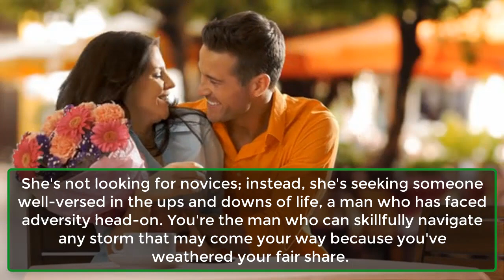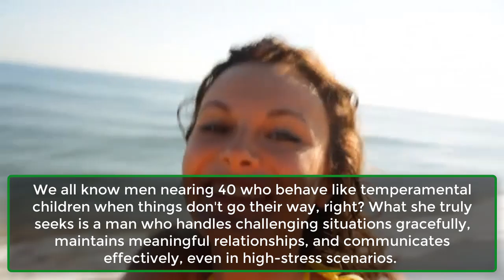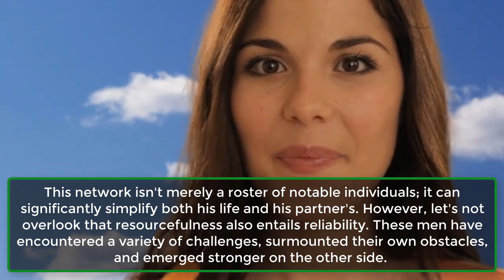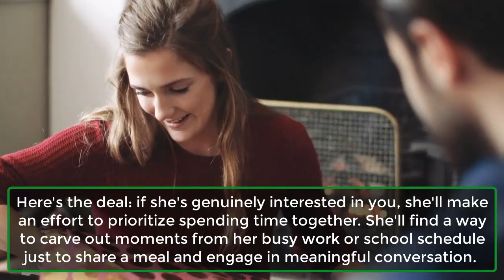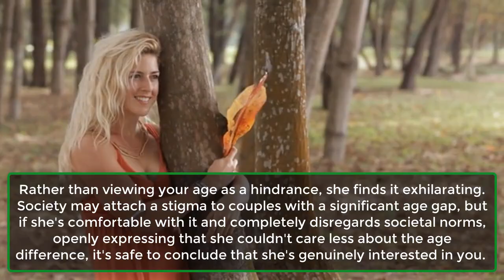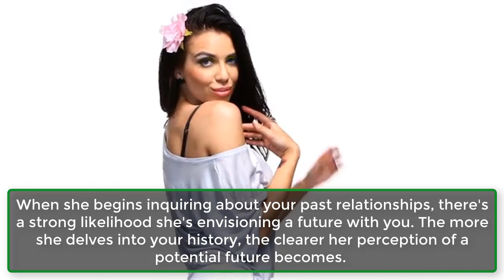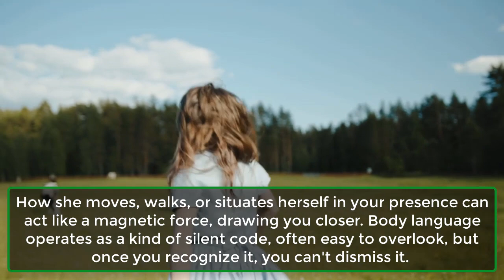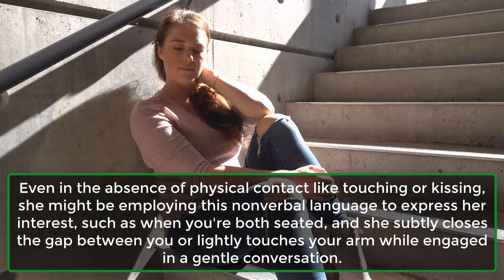How To Tell If A Younger Woman Likes Older Men | Human Relationship Psychology Facts | Awesome Facts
Unlocking the Signs: How To Tell If a Younger Woman Likes Older Men
Are you an older gentleman who's wondering if a younger woman is interested in you? 🧐 Join us in this intriguing video as we delve into the subtle yet telltale signs that may reveal a younger woman's attraction to older men. Whether you're navigating the dating scene or simply curious about human psychology, this video will provide you with valuable insights.

In this comprehensive guide, we'll discuss body language cues, conversation hints, and behavioral patterns that may indicate a younger woman's genuine interest in an older man. Understanding these signals can help you approach relationships with confidence and clarity.

Our expert analysis is backed by research and real-world experiences, making this video a valuable resource for individuals of all ages. By the end, you'll have a better grasp of the dynamics at play when it comes to age-gap relationships and be better equipped to navigate them.

Don't miss out on this eye-opening discussion! Remember, age is just a number, and love knows no boundaries. 💑🌟

1. She Admires Your Maturity.
2. She Relates To You.
3. She Says Guys Her Age Are Immature.
4. Older Men Tend To Be Resourceful.
5. She Wants To Spend Time With You.
6. To Her Your Age Gap Is Just A Number.
7. She Says She Wants Someone Stable.
8. She Asks About Your Past Relationships.
9. Her Body Language Is Inviting.
10. She's Always Complimenting You.
These subtle gestures serve as her nonverbal way of expressing her genuine interest in you. These signs can provide valuable insights into deciphering whether a younger woman is truly drawn to you.
It's important to recognize that every person is unique, so not all of these signs may necessarily apply in every situation, but they offer a dependable starting point.
Stay attentive, stay authentic, and always bear in mind that age is merely a number in matters of attraction. Keep your confidence elevated and remember that you are equally deserving of love and attention.